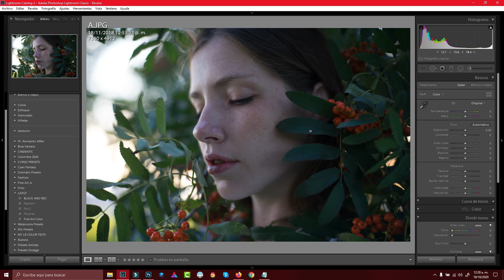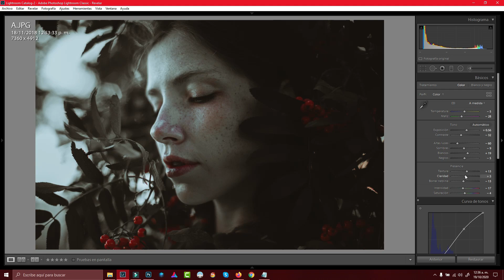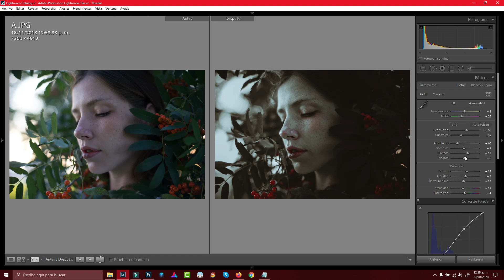EFECTO EN LIGHTROOM 2020 // EFECTO BLACK AND RED EN LIGHTROOM 2020 // PRESETS GRATIS PARA LIGHTROOM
EFECTO EN LIGHTROOM 2020 // EFECTO BLACK AND RED EN LIGHTROOM 2020

CREA UNA CUENTA GRATIS EN LAFGT Y OBTENER CURSOS, TUTORIALES Y RECURSO GRATUITOS CADA SEMANA.

Utiliza nuestro Hastag LAFGT para poderte dar feedback
REDES SOCILES DE LAFGT
Página Web